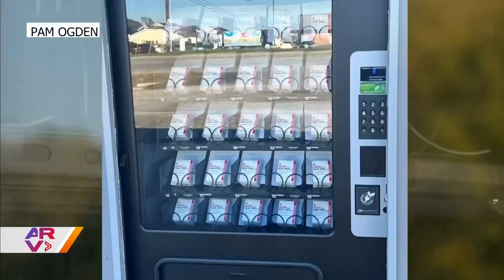Policía incauta un gran cargamento de fentanilo en Colorado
Video oficial de Al Rojo Vivo. La policía de Colorado dio un duro golpe al narcotráfico al incautar un peligroso cargamento de fentanilo con capacidad de matar a 25 millones de personas.